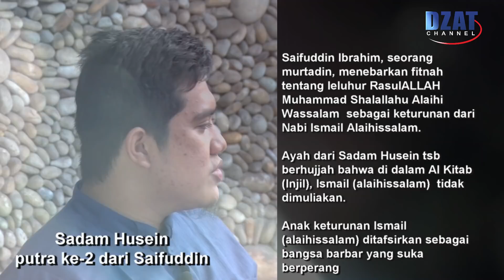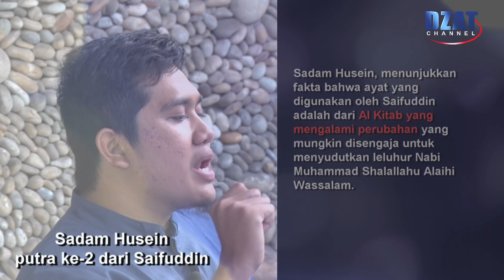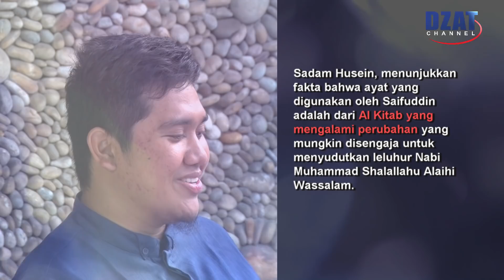Kitab Suci yang Berubah krn kebencian, masihkah Suci ? Jawaban Telak kpd Murtadin Saifuddin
Bismillahirrahmaanirrahiim,

Pada video ini, Sadam Husein menyanggah pendapat ayahnya yang murtad dengan hujjah yang rasional dan akurat, yaitu ayat yang digunakan Saifuddin adalah ayat yang sudah mengalami perubahan.
Bila sebuah kitab suci dapat diubah untuk tujuan kebencian, apakah ia layak dianggap suci ? Sementara Al Qur'an yang senantiasa terjaga oleh ALLAH, tidak akan pernah mengalami perubahan.

Ini lah Firman ALLAH di dalam Al Qur'an tentang Nabi Ismail Alaihissalam :

وَإِسْمَاعِيلَ وَإِدْرِيسَ وَذَا الْكِفْلِ ۖ كُلٌّ مِنَ الصَّابِرِينَ

وَأَدْخَلْنَاهُمْ فِي رَحْمَتِنَا ۖ إِنَّهُمْ مِنَ الصَّالِحِينَ

"Dan (ingatlah kisah) Ismail, Idris dan Dzulkifli. Semua mereka termasuk orang-orang yang sabar.  Kami telah memasukkan mereka kedalam rahmat Kami. Sesungguhnya mereka termasuk orang-orang yang saleh". QS. Al Anbiya [21] : 85-86

Dan bagi murtadin (yang berkhianat),

 إِنَّ اللَّهَ يُدَافِعُ عَنِ الَّذِينَ آمَنُوا ۗ إِنَّ اللَّهَ لَا يُحِبُّ كُلَّ خَوَّانٍ كَفُورٍ

"Sesungguhnya Allah membela orang-orang yang telah beriman. Sesungguhnya Allah tidak menyukai tiap-tiap orang yang berkhianat lagi mengingkari nikmat".  QS. Al Hajj [22] : 38